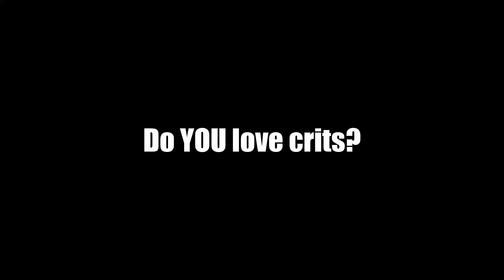A Vaguely Viable Versteckt Build | Payday 2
and they said that a 4 concealment lmg build is impossible